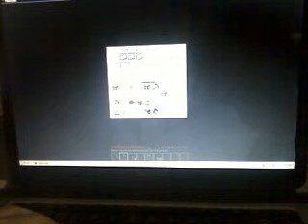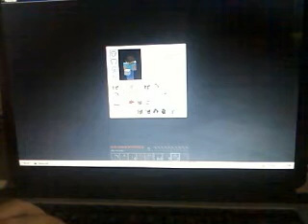Minecraft adventure part 2